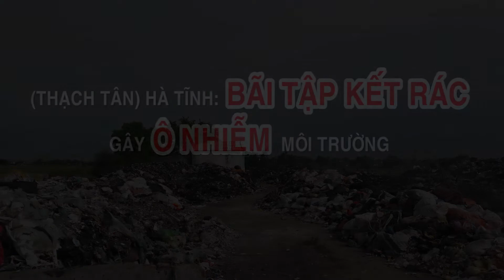Thạch Tân (Hà Tĩnh): Rác thải được đốt lộ thiên trong Bãi tập kết rác, dân khốn khổ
Thời gian vừa qua, chúng tôi nhận được đơn thư phản ánh của các hộ dân thuộc địa bàn , xã Thạch Đài, Huyện Thạch Hà, tỉnh Hà Tĩnh về việc người dân đang phải sống chung với môi trường ô nhiễm do bãi tập kết rác thải được đốt lộ thiên suốt một thời gian dài của xã Thạch Tân